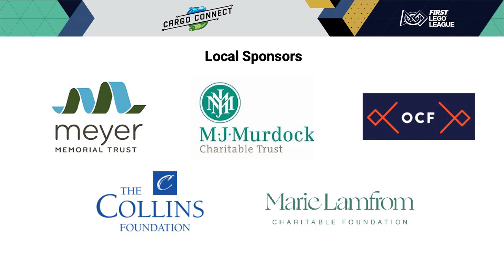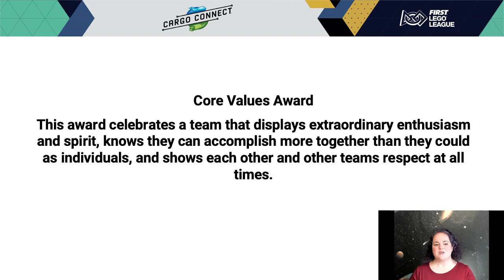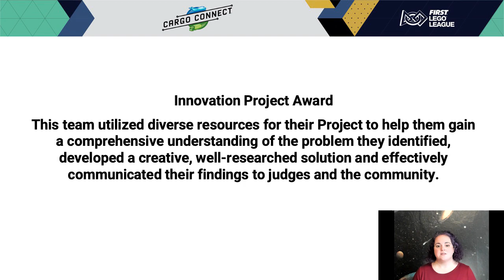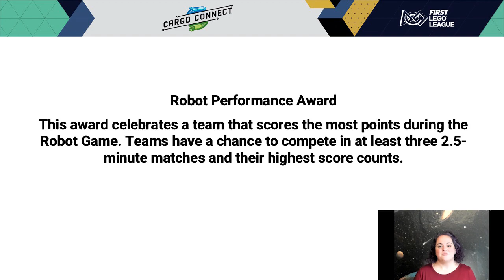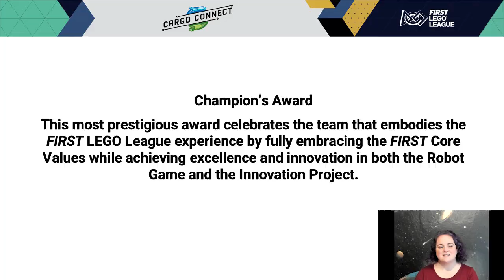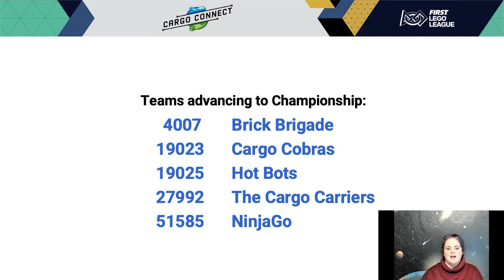QT Closing Central OR